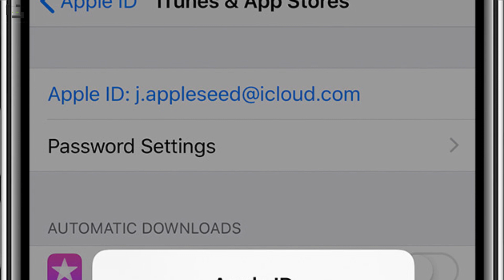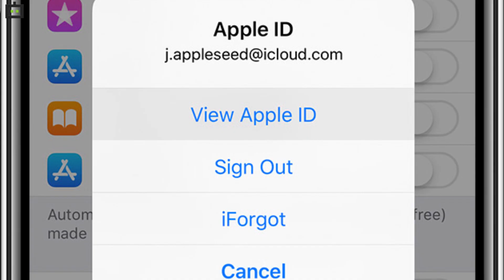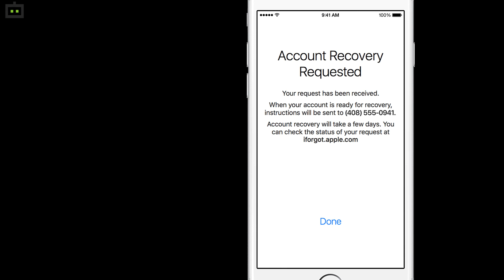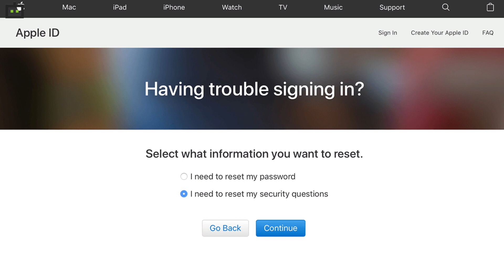How To Reset Your Apple ID Password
It could be really annoying to get locked out of your account when you are trying to download any new app or carry out some other task. Passwords are meant to protect privacy but if you get locked, then it will be a pain. Especially, if you are an Apple user, then you will know how annoying it could be